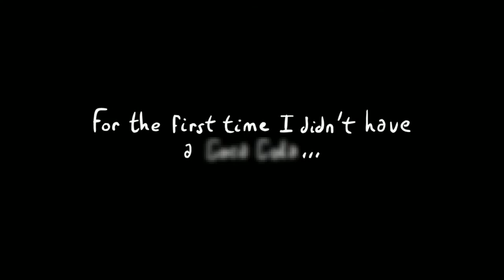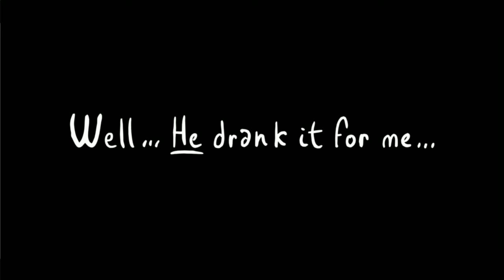Publicité Advert Cola Les yeux dans les yeux web.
Publicité pour un coca.